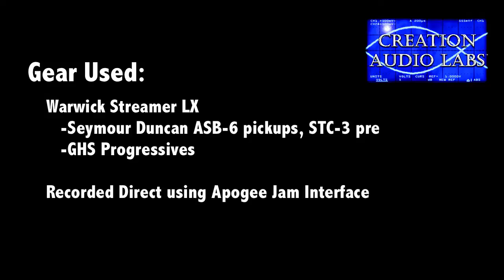Creation Audio Labs Funkulator - Slap Demo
The Funkulator from Creation Audio is a very simple to use preset EQ that lets you dial in that perfect funk sound quickly and easily. Originally designed for slap bassists tired with fiddling for hours finding that perfect sound, the Funkulator is also ideal for fingerstyle players looking to add some more color to their sound as well.

This demo uses a Warwick Streamer LX Broadneck 6 string, fitted with Seymour Duncan ASB-6 pickups and STC-3a preamp, strung with GHS Progressives strings.